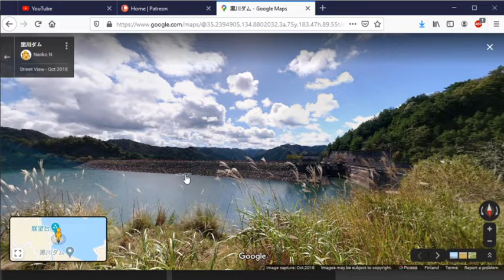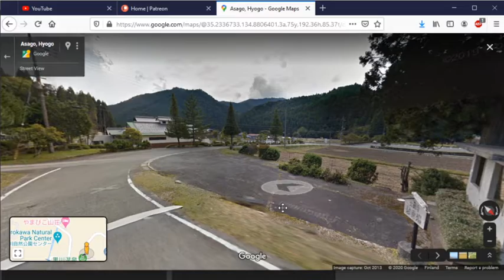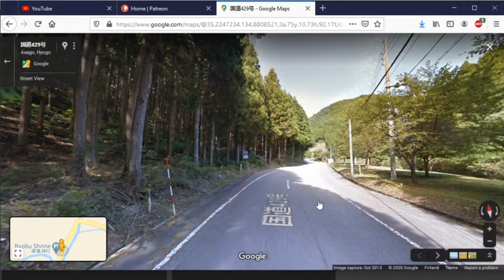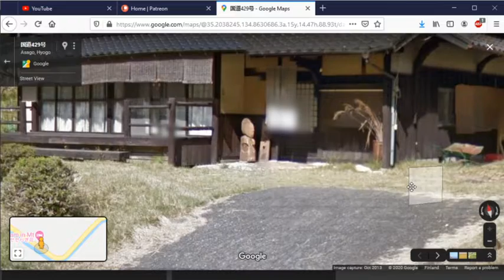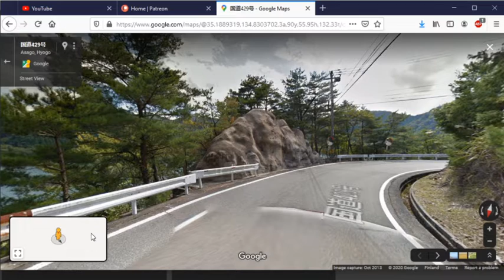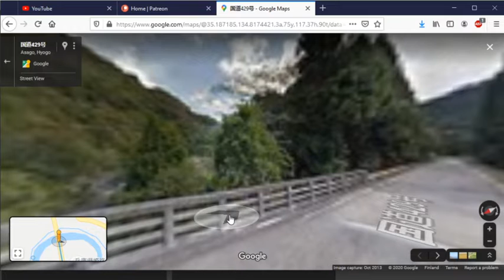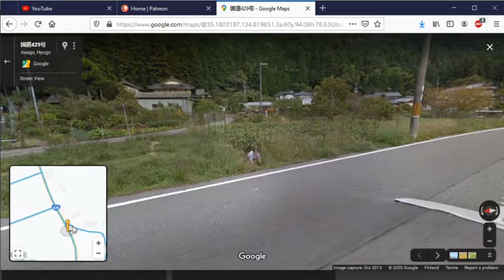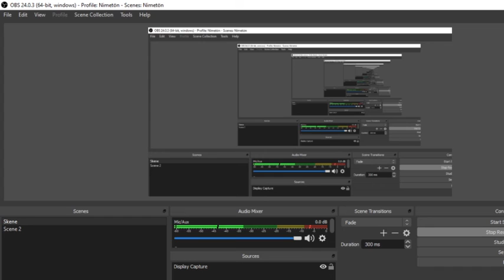Google Maps - Japanese Mountainside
No-nonsense mountains. Maybe next time you get video without tabs.